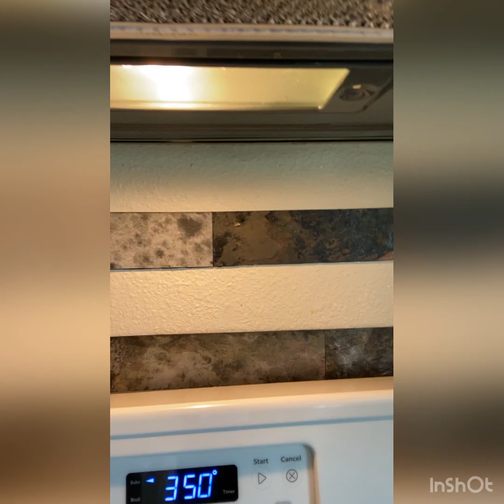How to Make Home Cooked Meals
Hey everyone welcome and welcome back to this weeks meal idea, and what better thing to prepare yes a good home cooked meal…whew Chile it was good!!!